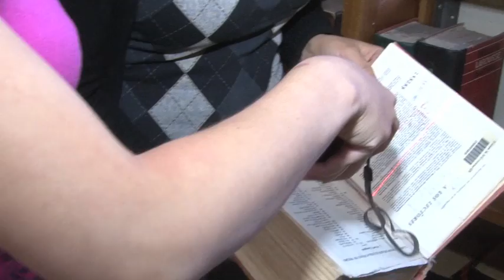Espacios Biblioteca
La Biblioteca Carlos Monge Alfaro renovó su espacio interno y a partir del primer semestre de este año le ofrece a la comunidad universitaria nuevas salas de estudio grupal.